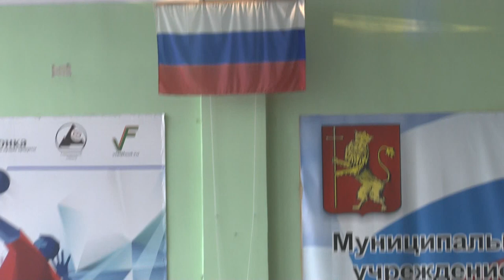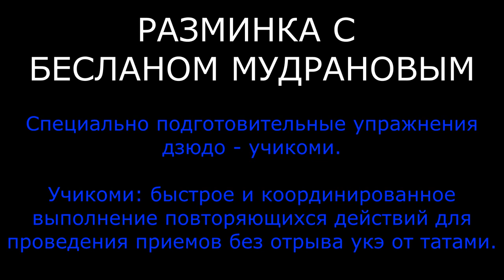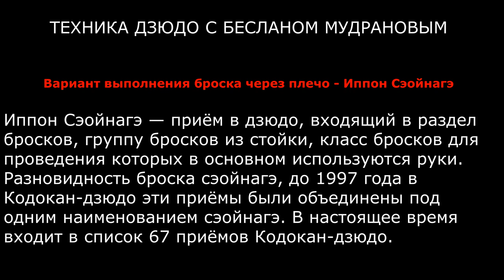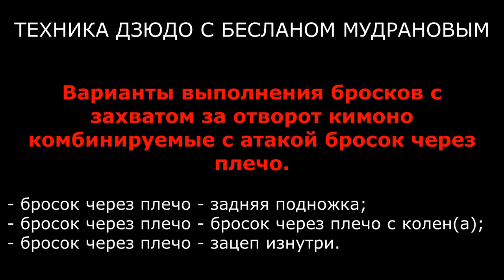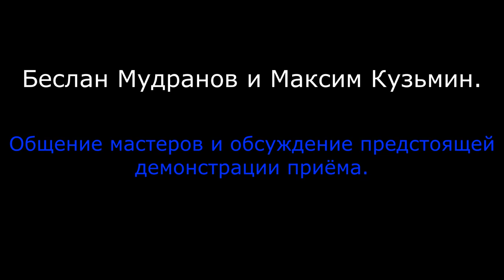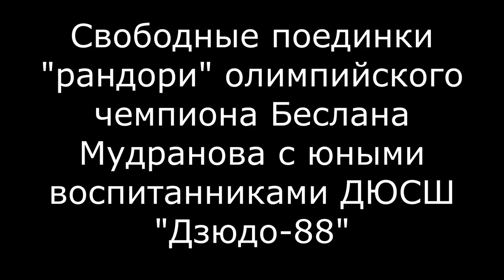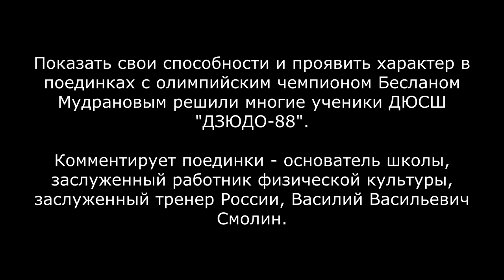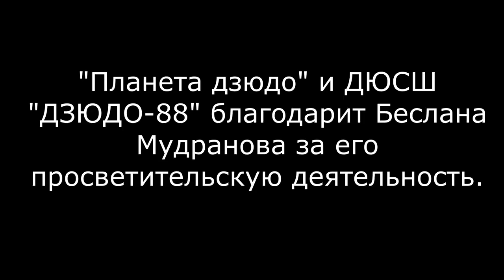ОЛИМПИЙСКИЙ ЧЕМПИОН ПО ДЗЮДО БЕСЛАН МУДРАНОВ | МАСТЕР-КЛАСС В ГОРОДЕ ВЛАДИМИР ДЮСШ "ДЗЮДО-88"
Олимпийский чемпион по дзюдо 2016 года, заслуженный мастер спорта России, Беслан Мудранов, провёл мастер-класс в городе Владимир в ДЮСШ "ДЗЮДО-88" для юных спортсменов.
Партнёр видео проекта Fighting Films в России - экипировка для дзюдоистов.
В этом видео вы сможете увидеть:
- разминку с Олимпийским чемпионом Бесланом Мудрановым;
- специальные упражнения учи-коми в исполнении Беслана Мудранова;
- бросок через плечо, Иппон Сэойнагэ в исполнении Беслана Мудранова;
- варианты комбинаций с использованием захвата за отворот от Беслана Мудранова;
- бросок захватом за отворот и голову, Коши-Гурума в исполнении Беслана Мудранова;
- свободные поединки Беслана Мудранова и воспитанников ДЮСШ "ДЗЮДО-88".